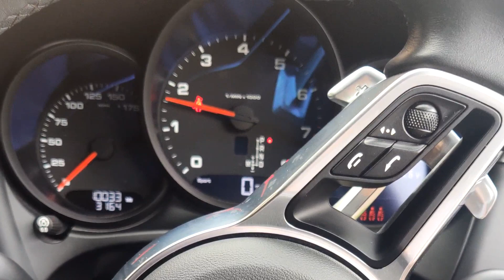Porsche Macan in Miami Blue 350BHP Revving, LOUD Exhaust Sounds, Exhaust Pops & Interior Sound!